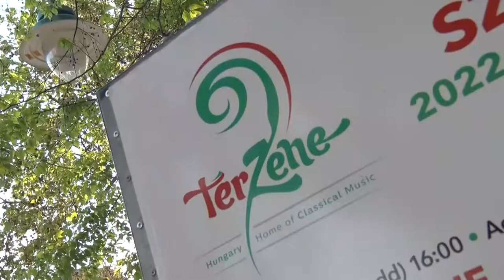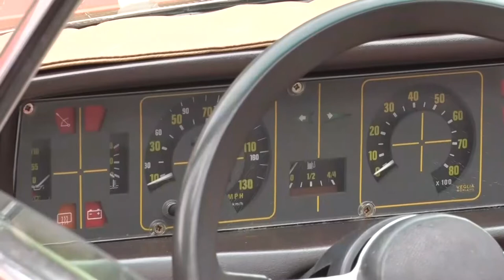Kultúrszoba - kulturális magazin 20220505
Szekszárdi Retro Majális
A tánc világnapját ünnepelték Szekszárdon
Keppel gyűjtemény
Néptáncfesztivál – Szekszárd